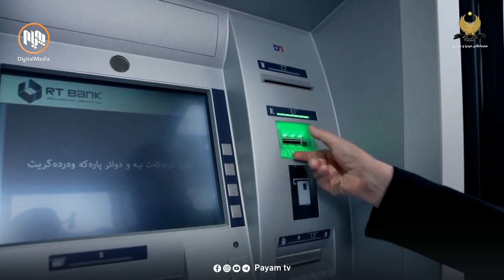هەرێم هەموو مانگێك گرفت بۆ مووچە دروست دەكات و نایەوێت ژیانی خەڵك خۆش بێت